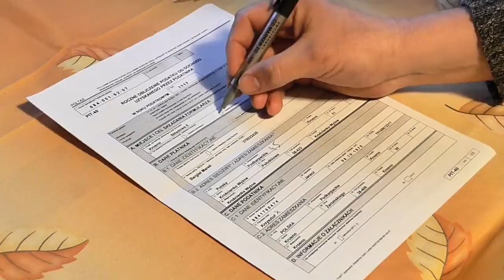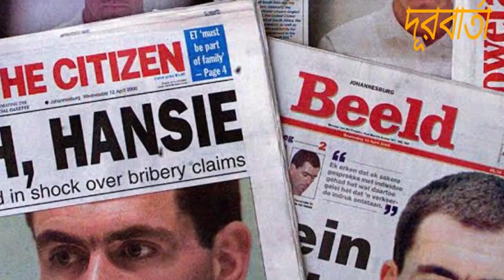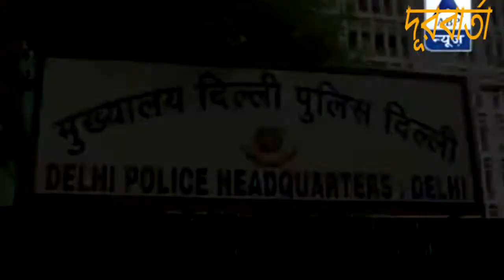এপর্যন্ত নিষিদ্ধ হওয়া শীর্ষ ১০ ক্রিকেটার ! Shakib Al Hasan সাকিব আল হাসান||Durbarta